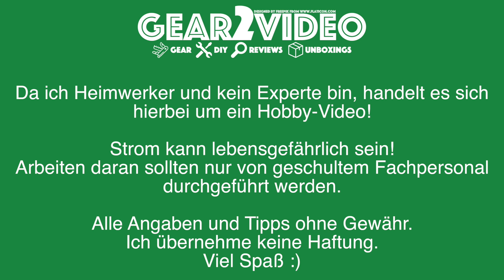(Strom)Kabel Wasserdicht verbinden, verlängern & reparieren! Verbindungsmuffe für Erdkabel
Verbinden, reparieren & verlängern eines defekten Erdkabels mittels wasserdichter Verbindungsmuffe!

►►ANZEIGE◄◄
★¹ Kabelverbinder

Leider hat sich ein Tier an unserem Erdkabel in richtung Brunnen zu schaffen gemacht. Eines morgens fand ich das Stromkabel ausgebuddelt und durchgenagt vor.
Da ich das Erdkabel nicht komplett neu verlegen wollte, machte ich mich auf die Suche nach einer Möglichkeit, dieses wieder wasserdicht miteinander zu verbinden!
Fündig wurde ich dann bei Amazon! Dort wird eine Wasser und Staubdichte Verbindungsmuffe nach IP68 Standard angeboten.
Diesen Kabelverbinder "BearMoo" stelle ich euch in diesem Video vor!

Falls ihr ähnliche Probleme habt hoffe ich, mit diesem Video etwas geholfen zu haben :)
Viel spaß!